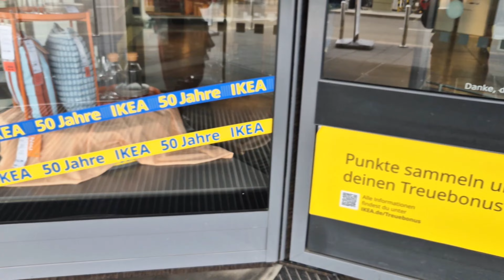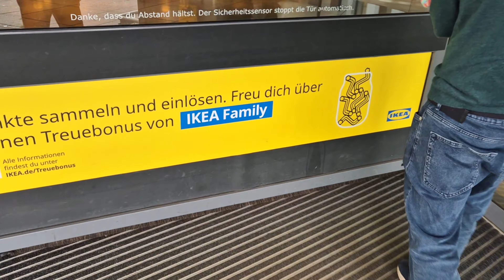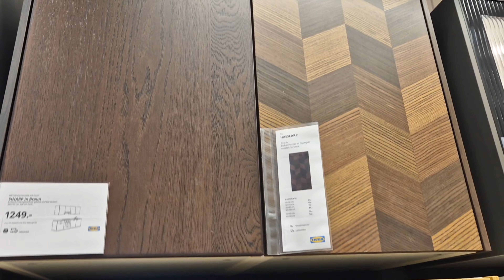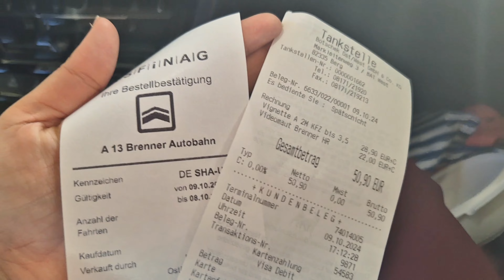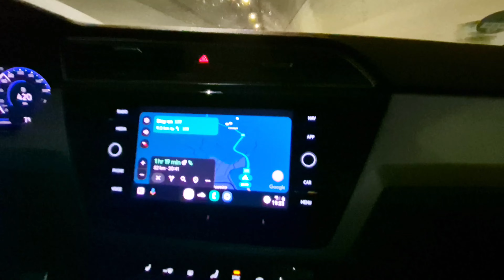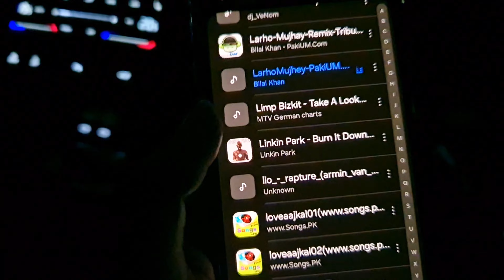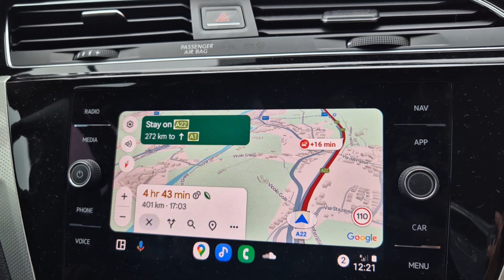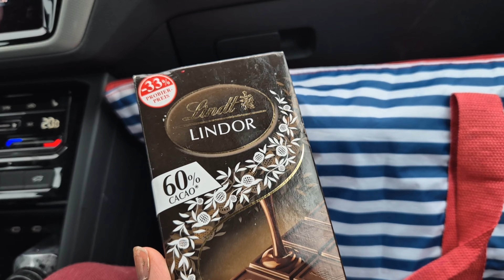Leaving Germany | Apartment Tours +Travel Vlog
First of All, A big thank you to our friends who supported us in every way during the packing and moving process!

 Join me as I embark on an exciting adventure, leaving Germany for a few weeks to explore the beauty of Italy! This travel vlog captures my entire journey. One of the highlights of this vlog is a tour of the apartments and scenic views of Austria and Italy 🇮🇹 ♥️

Pakistani Family in Italy
Pakistani Life Italy
Italy Life
Italian Lifestyle
Florence
Germany House renovation
Moving to new place
pakistani in italy
pakistani student in italy
pakistan
pakistani youtuber in italy
pakistani students in italy
pakistani community in italy
life in italy
pakistani vlog
pakistan in italy
pakistani in europe
travel vlog
italy travel
italy
germany
germany travel
italy travel vlog
germany to italy
germany travel guide
germany to italy traveling vlog
germany travel vlog
germany vs italy
traveling from germany to italy
germany to italy by car
how to travel to italy
Apartment Tour
Hotel Tour
Air Bnb Review
Air Bnb tour
Air bnb vs hotel
Apartment in germany
Apartment in Italy
Italy Apartment Tour
Germany Apartment Tour